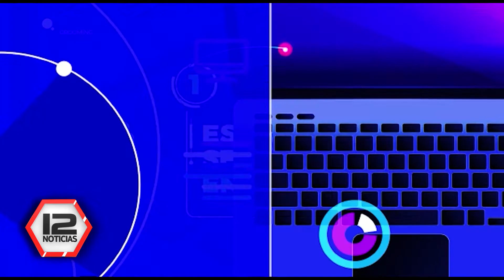Ley "Mica Ortega": Comenzaron las capacitaciones sobre Grooming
Nota: Noelia Corvalán, presidenta del Concejo Deliberante de Puerto Madryn.